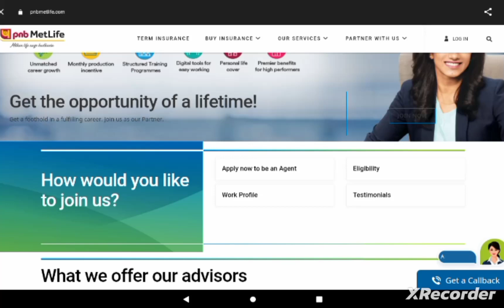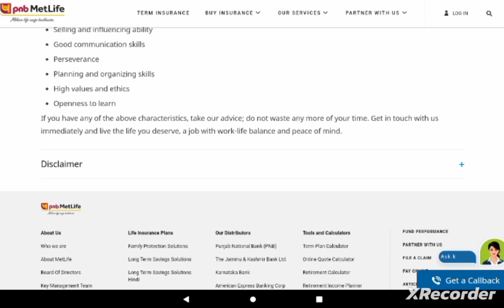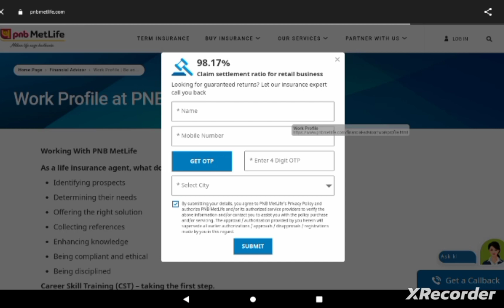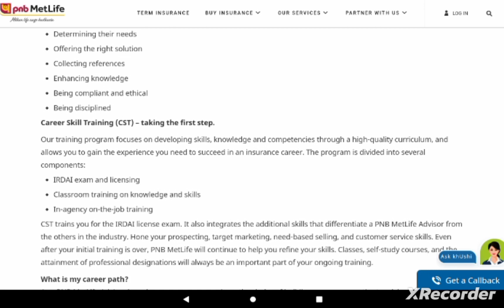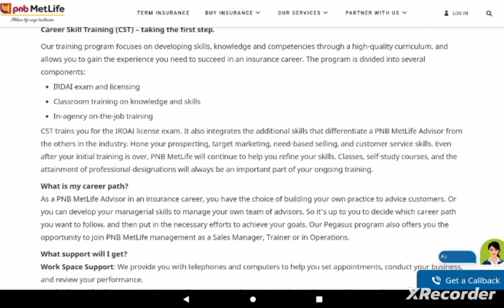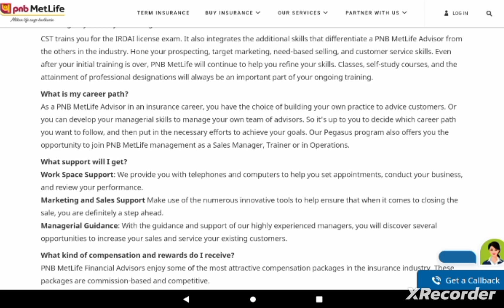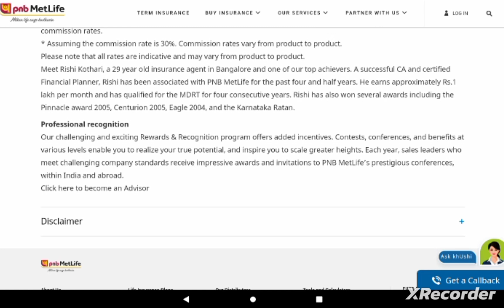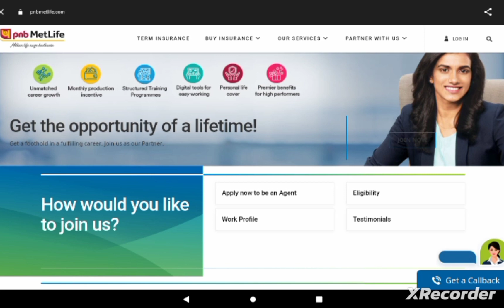PNB MetLife hiring for Financial Advisor